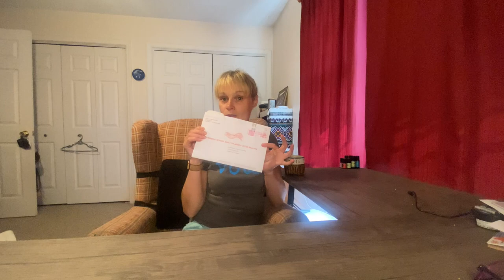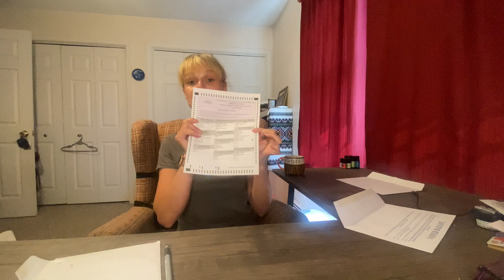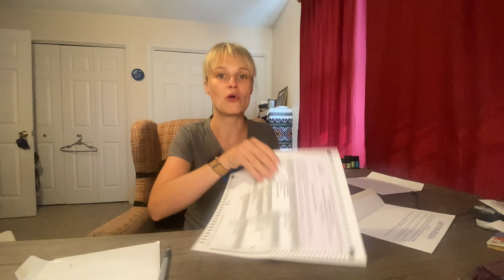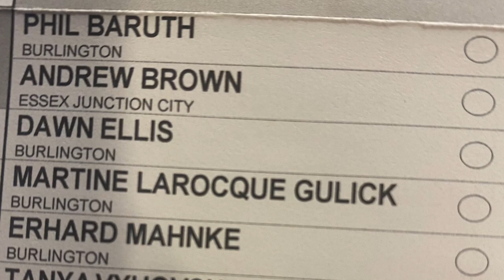Voting in the Vermont 2022 Primary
Step-by-step instructions on how to request and vote by absentee ballot in the Vermont 2022 primary election.